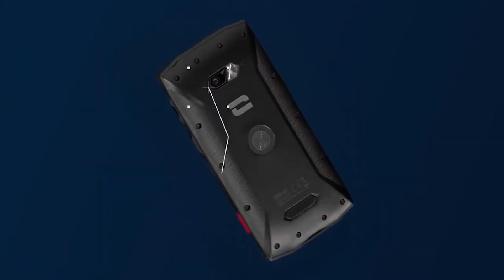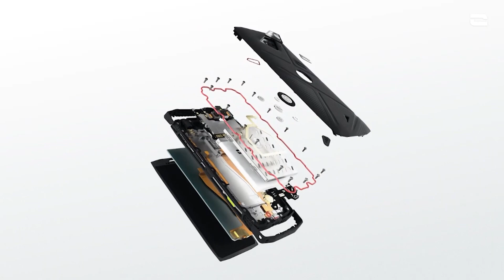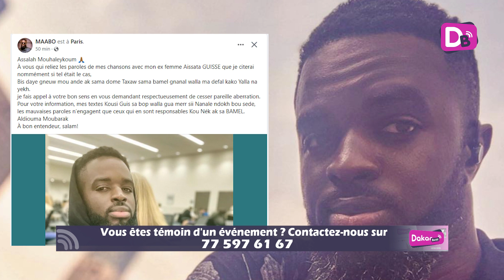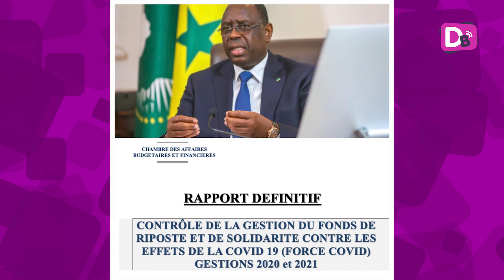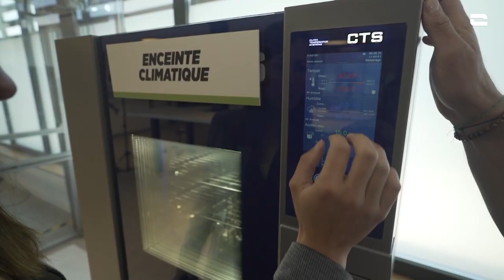Le Guitariste de Sidy DIOP réagit après sa disparition, déclaration de Maabo sur son ex-épouse Mia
Le Guitariste de Sidy DIOP réagit après sa disparition, La déclaration surprenante de Maabo sur son ex-épouse Mia